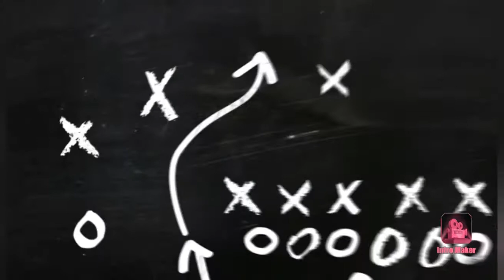MY CALISTHENICS MOTIVATION WORKOUT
DIT IS MIJN MOTIVATION WORKOUT VIDEO
Ik doe calisthenics al een jaar .
Song: prismo stronger (ncs)